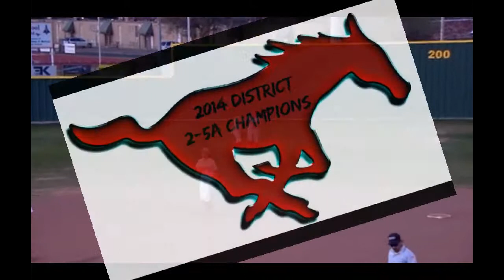CORONADO SOFTBALL 2014 HIGHLIGHT VIDEO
CORONADO HIGHLIGHT VIDEO OF THEIR DISTRICT CLINCHING 2014 WIN OVER MIDLAND HIGH